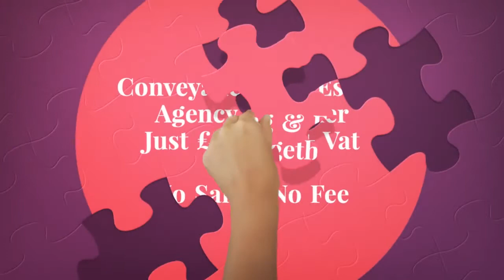estate agents Hucknall Nottingham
10 The Triangle
NG2 Business Park
Nottingham
NG2 1AE